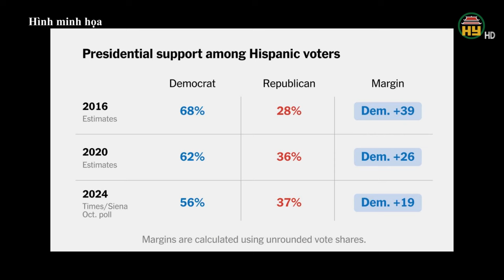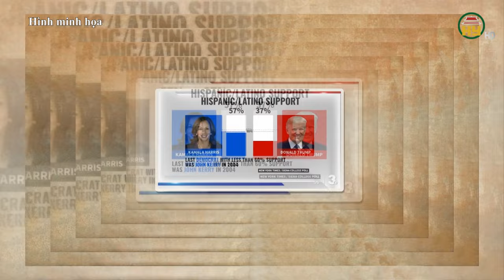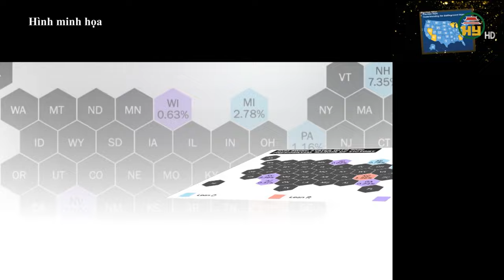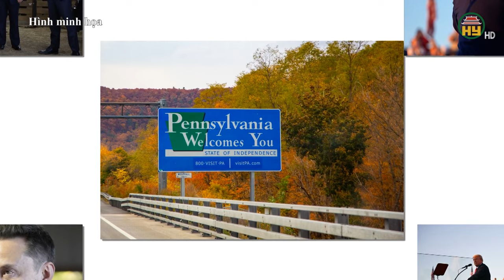Bất ngờ lớn dành cho ông Trump / Điều gì đang xảy ra với bà Harris ?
Hưng Yên TV | Một điều kỳ lạ đang xảy ra trong cuộc đua vào Nhà Trắng khi ứng viên đảng Cộng hòa Donald Trump đang giành thêm sự ủng hộ từ nhóm cử tri da màu và gốc Tây Ban Nha vốn trung thành của đảng Dân chủ. Đây có thể được coi là một phép màu dành cho cựu tổng thống Trump, khi mà cuộc đua tới ngày bầu cử chỉ còn chưa tới 3 tuần nữa. Nhưng tại sao bà Harris và đảng Dân chủ lại để tuột khỏi tầm tay sự ủng hộ của nhóm cử tri quan trọng này.
Tiktok: Truyền hình Hưng Yên
Facebook: Đài Phát thanh và Truyền hình Hưng Yên
Zalo: Đài PTTH Hưng Yên